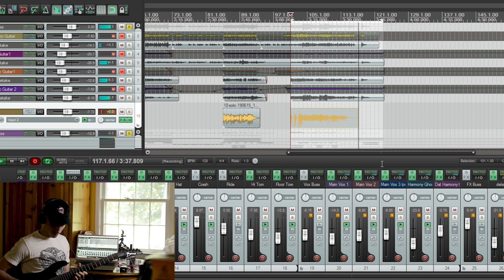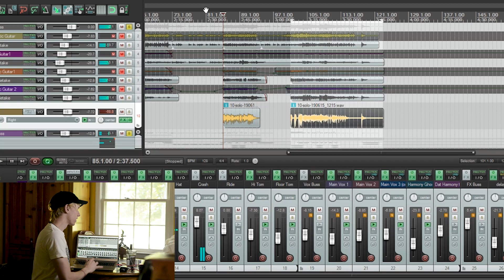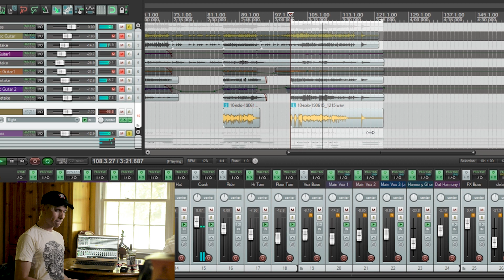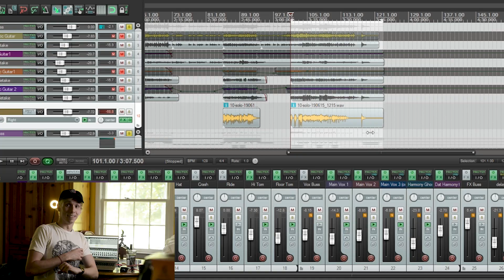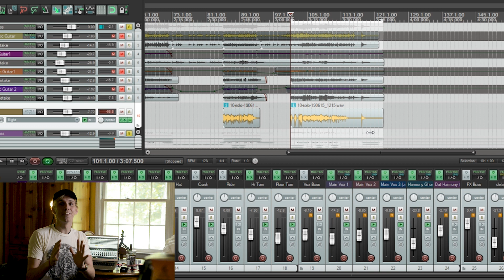Production Road Episode 4 Guitar Solo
Tracking the guitar solo today. I'm definitely a rhythm guitarist through and through, but I wanted to push myself to add a little more interest to this song.

Slide into my DMs if you want to talk about future dedications, I also do day little songs, covers, and updates there so shoot me a follow you're inclined

I hope you have a wonderful rest of your day!

Remember to enjoy life to the fullest!

Peace!!